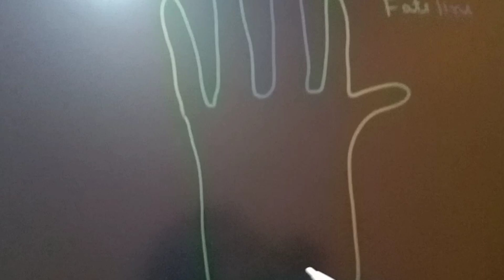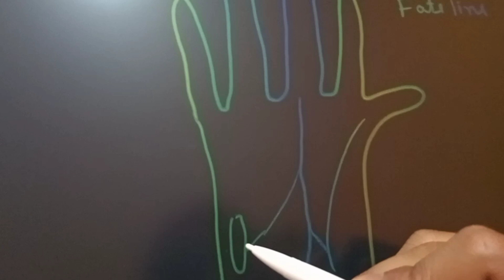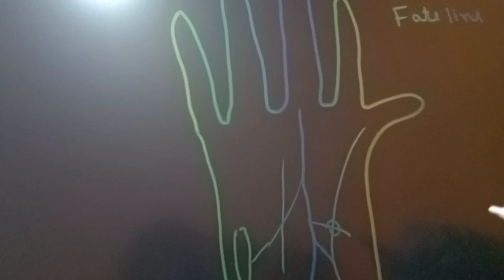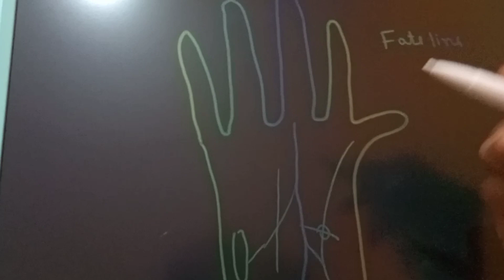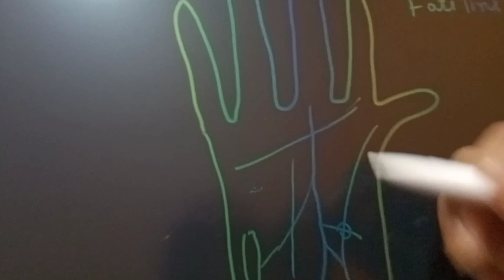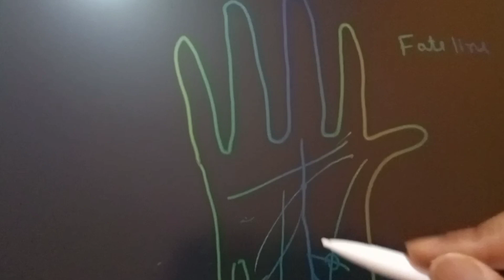How to read your fate line|| हस्तरेखा शास्त्र में पढ़ें अपनी भाग्य रेखा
how to read fate line in palmistry